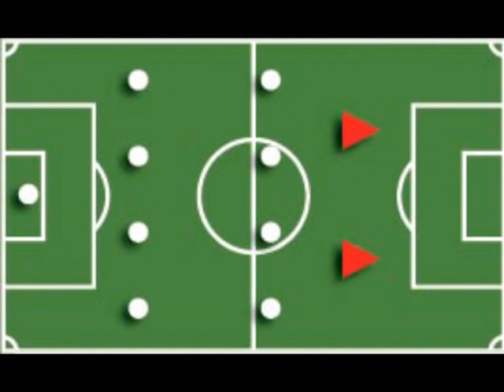IVAN PEKO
"ivan peko" "peko" "nk lokomotiva" "lokomotiva" "zagreb" "dinamo"